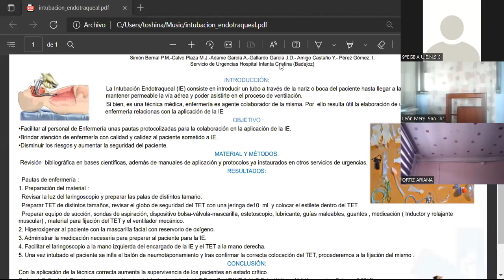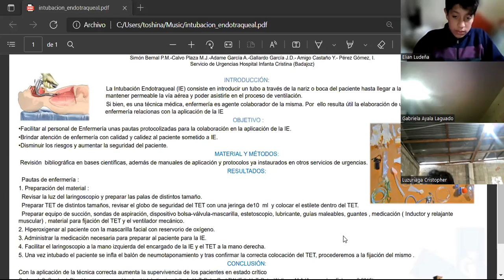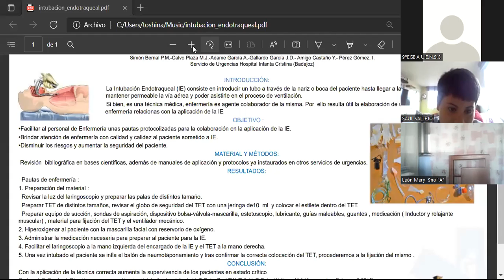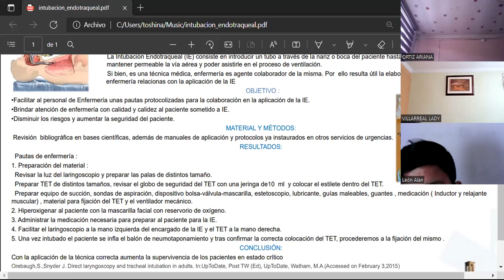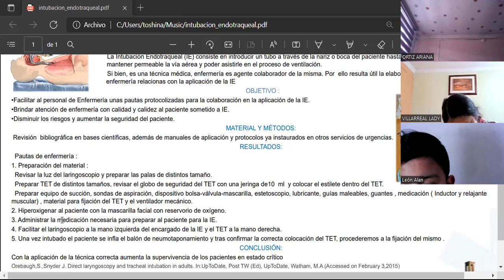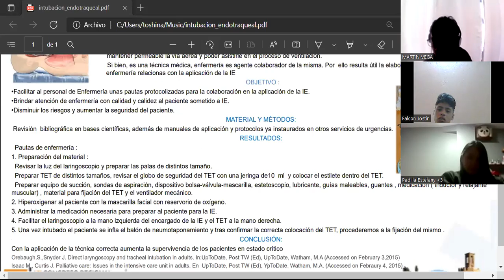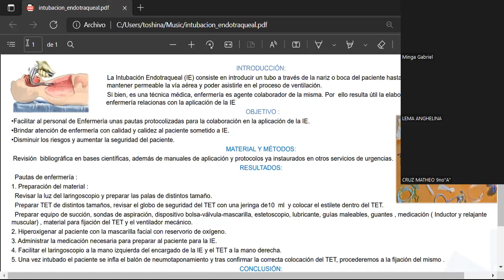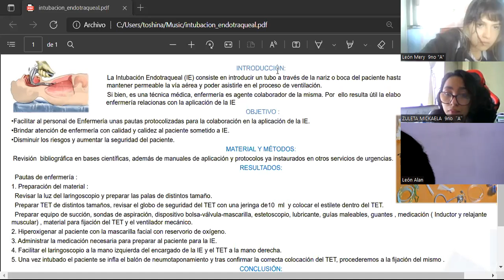9EGB A PROYECTOS DARWIN 02MAR2022